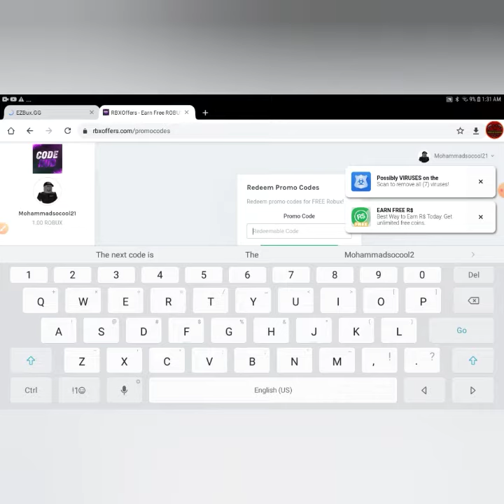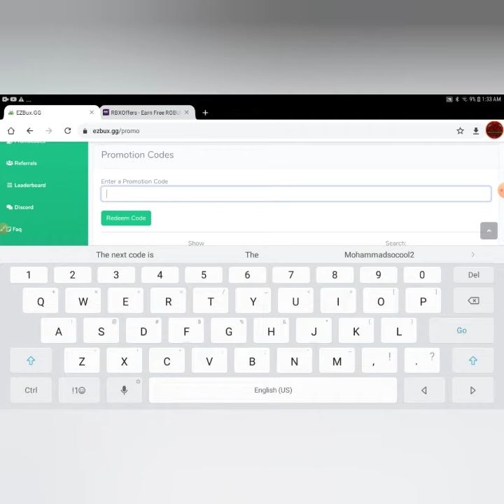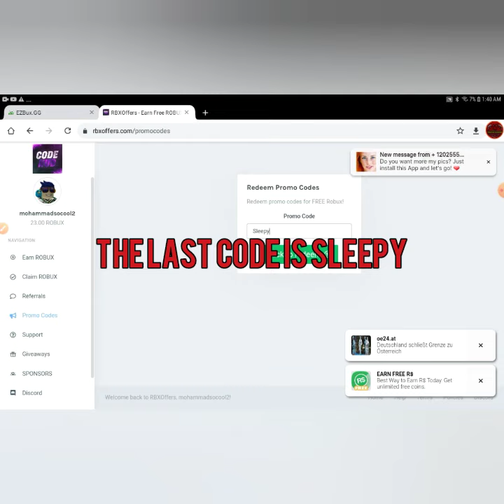Ezbux.gg and rbxoffers new 3 promo code